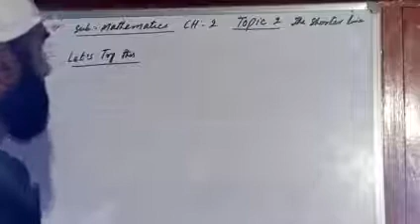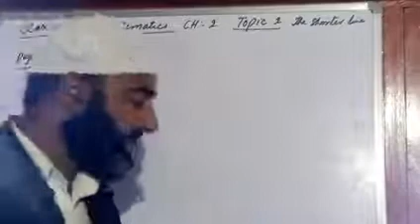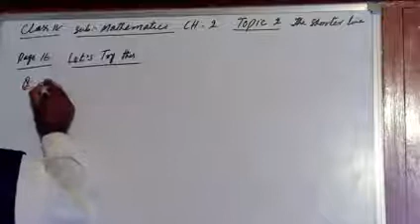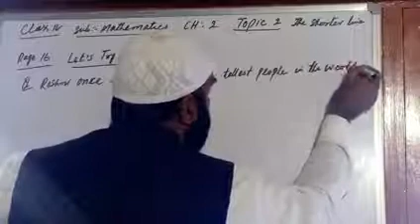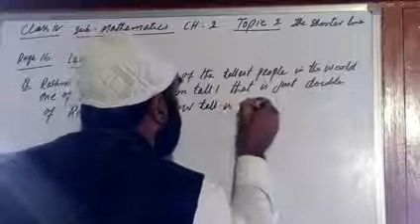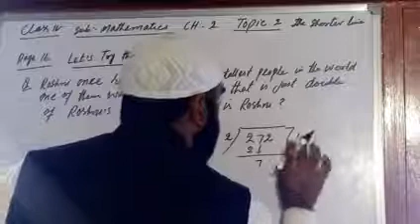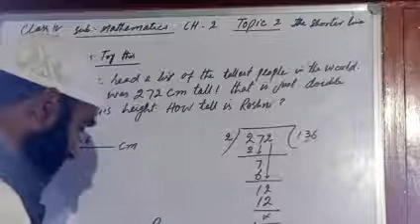Class 4th Mathematics CH 2 Long and Short, Topic:- Let's try this Page 16 Q No 5